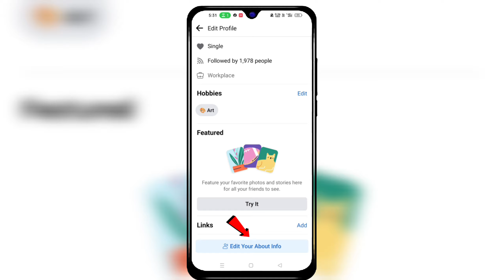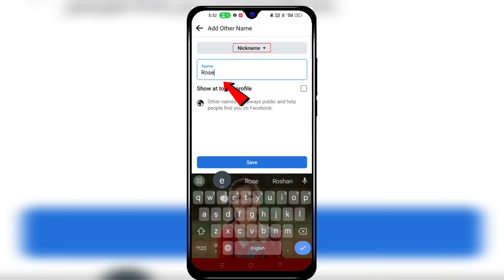Facebook Profile Pe Nickname Lagaye 😎 How to Add Nickname On Facebook Profile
Your Queries -

Facebook Nickname kaise lagaye
Facebook Nickname 2023
FB profile nickname kaise lagaye
FB profile nickname update
FB profile nickname set
Facebook pe Nickname kaise lagate hai
FB nickname 2023
Facebook Nickname settings